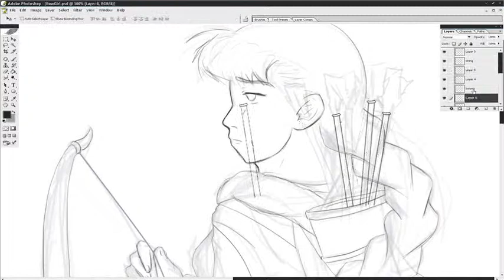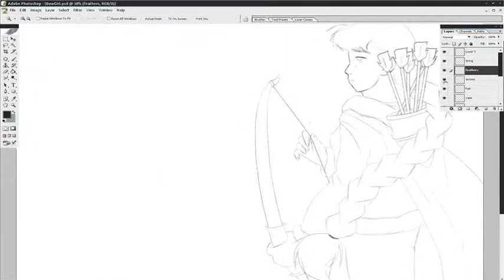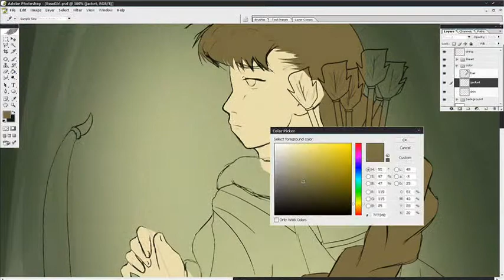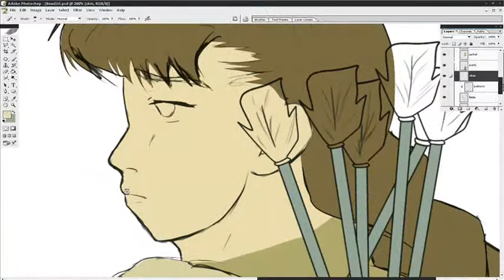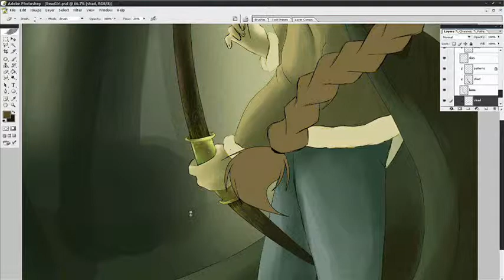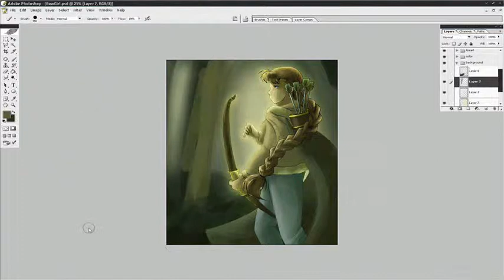The Archer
Another drawing of one of my friends done for class.  Her braid is really that long.  XD

Songs are "Waiting for the World to Fall" by Jars of Clay and "Your Rain" by Mary Elizabeth.